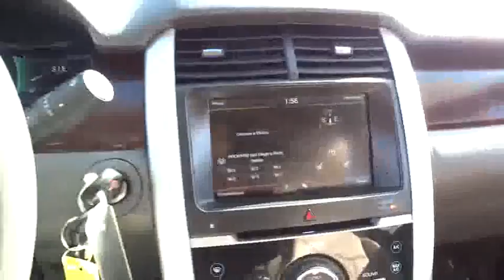2014 Ford Edge Used San Diego, Escondido, Carlsbad, Oceanside, Vista, CA 157805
Used 2014 Ford Edge

***CARFAX ONE OWNER!***, Bluetooth wireless/handsfree!, And Leather. Ford Certified! My! My! My! What a deal! Are you interested in a simply outstanding SUV? Then take a look at this terrific-looking 2014 Ford Edge. You, out on the road in this fantastic, one-owner Edge, would look so much better than it sitting here, all sad and lonely, on our lot. It's only known one loyal master, but now it's ready to be loved again. Come get it! Ford Certified Pre-Owned means you not only get the reassurance of a 12Mo/12,000Mile Comprehensive Warranty, but also up to a 7-Year/100,000-Mile Powertrain Limited Warranty, a 172-point inspection/reconditioning, 24/7 roadside assistance, trip-interruption services, rental car benefits, and a complete CARFAX vehicle history report. brbrTo see more quality vehicles like this one right or dial .